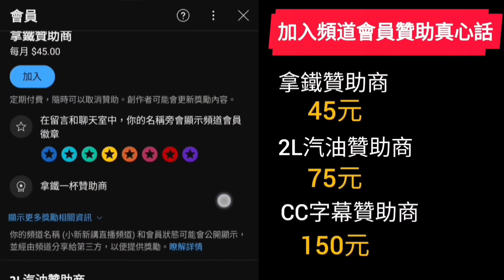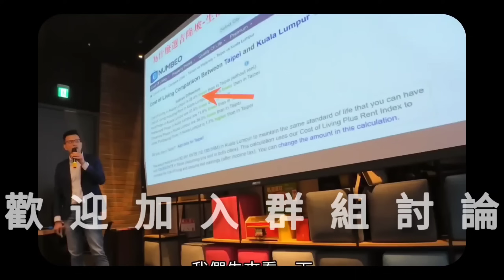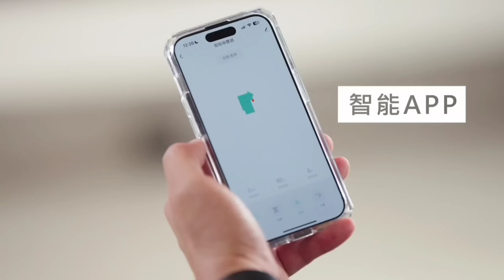跟市區價差也太大了吧😱開箱台中港新成屋「佳鋐新邑」三房車...台中買房 台中房地產 北屯 西屯 南屯 烏日 台中港 太平 大里參考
住家廚餘超難處理？老公寓沒有廚餘回收區？還好有THOMSON智慧型廚餘處理機😍解決了好多人多年的困擾✨
智慧型廚餘處理機優惠7990元👇

出國還好有這個旅遊翻譯神器😍原廠硬是提供比蝦皮還便宜的價格😍感謝原廠提供特別優惠價，有外籍看護也很適合唷👇